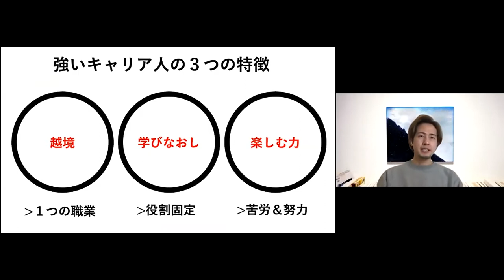サッカー鈴木啓太氏ら登場！アスリート向けキャリア教育講座『アスリート キャリアアカデミー』講義ダイジェスト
競技種目やプロ・アマに限らず幅広くアスリートを対象としたキャリア教育講座『アスリートキャリアアカデミー Supported by バリュエンスホールディングス』の講義をダイジェストで紹介します。

〈関連記事〉
「現役のうちから次の居場所を」「新しいものと掛け合わせて」 15競技・30名以上のアスリートが参加する、キャリア教育講座とは

スポーツビジネス専門メディア「HALF TIMEマガジン」
スポーツビジネス職種の求人・転職は「HALF TIME Job」